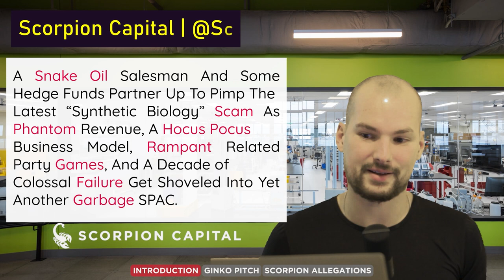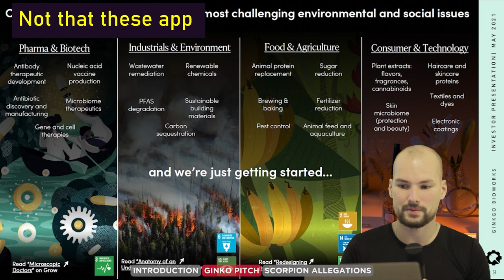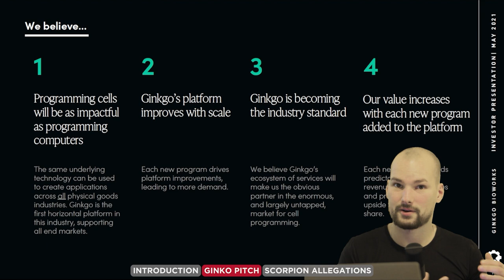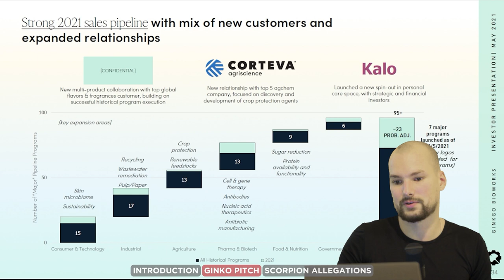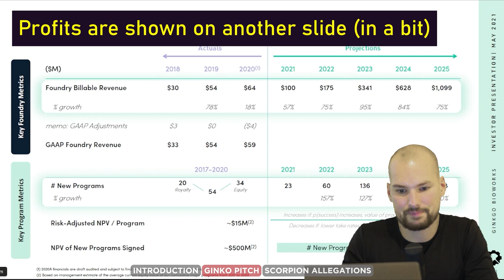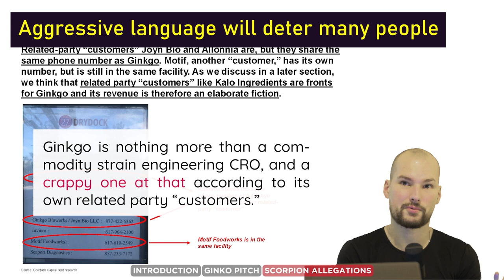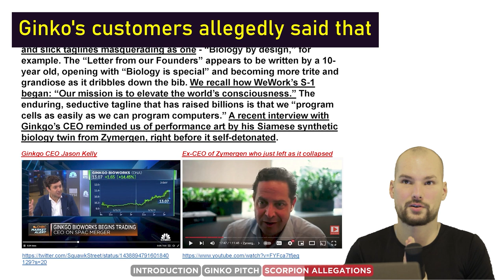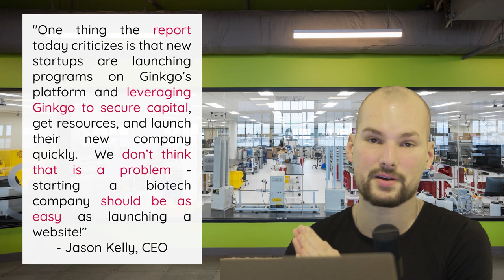Ginkgo Bioworks short explained (Scorpion Capital claiming fraud in review)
Part 1.

Ginkgo Bioworks: US biotech company founded in 2009. They genetically program and produce microorganisms such as bacteria (i.e. E. Coli) for industry applications (= "Synthetic Biology"). They went public by merging with a SPAC in 2021.

Scorpion Capital: Short seller with a relatively low profile except for sensationalist fraud/scam-reports led by Kir Kahlon (Chief Investment Officer).

Some Allegations by Scorpion against Ginkgo (NOT PROVEN - NOT MY OPINION):
1. Fake revenues or "related-party revenues": Create a new entity as a spin-off, invest in it and pay your company back with your investments from the spin-off while declaring them as revenues.
2. Interviews with customers hint at zero cash revenues and false accounting.
3. Employees were fired for not playing along with deceptive business practice.
4. Their technology does not deliver (i.e. some contacted customers said they "would never pay them").
5. They have no "magic" (i.e. their service is comparable to other CRO's and their software/hardware is commercially available).

Consequences: Stock went down by 24% but Ginkgo's lead investors bought the dip. Short sellers can be correct or can also manipulate the market (self-fulfilling prophecy). You be the judge.

Response: Ginkgo CEO Jason Kelly said:

"Our focus at Ginkgo is increasing the scale of our platform so we can deliver more cell programs to customers. We were doing that yesterday, we're doing it today, and we'll be doing it tomorrow. One thing the report today criticizes is that new startups are launching programs on Ginkgo’s platform and leveraging Ginkgo to secure capital, get resources, and launch their new company quickly. We don’t think that is a problem—starting a biotech company should be as easy as launching a website! We’re happy we make it easy for companies to start on Ginkgo’s platform and hopefully more entrepreneurs hear about our platform today.”

Conclusion: If the allegations were to be correct then it would look bad for Ginkgo Bioworks. At this point, the short seller seems to be overly aggressive in their reporting and does not give any proof that can substantiate fraud claims (i.e. a whistleblower, a smoking gun) while Ginkgo Bioworks seems to have a highly skilled team, a promising technology and a great deal of support. In my opinion, Ginkgo Bioworks is legit. I am always a fan of highly technical founders and, even though they can still fail in such a risky industry, I am rooting for them.

Sources

Never Mind Ginkgo Bioworks' Drama -- This Synthetic Biology Stock Is Still a Buy

Ginkgo Bioworks Called a Colossal Scam by Short Seller Scorpion Capital

Ginkgo Bioworks 'a hoax for the ages,' says activist short seller firm